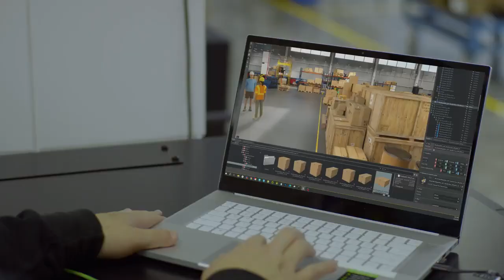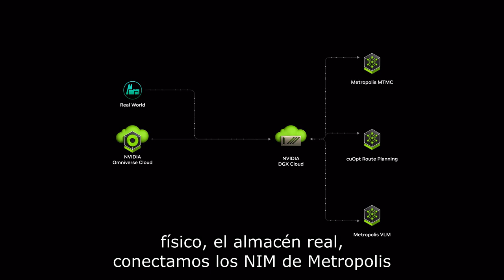[Español] Fusión de IA en Tiempo Real con Gemelos Digitales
Descubra la IA que impulsará la próxima fase de la automatización industrial: cómo se desarrollará, perfeccionará e implementará por primera vez en simulación en gemelos digitales.

La IA compleja se está probando en tiempo real dentro de un gemelo digital Omniverse de un almacén, mostrando la IA que se ha desarrollado dentro de este gemelo digital.

Es un workflow que los desarrolladores pueden usar para construir gimnasios de IA para entrenar y evaluar la IA compleja, todo en tiempo real dentro del gemelo digital. Esto es algo que de otro modo sería increíblemente costoso o imposible de ejecutar en el mundo real, especialmente para la industria pesada, las fábricas y las cadenas de suministro.

Esta demostración aprovecha NVIDIA Metropolis, Omniverse, CuOpt e Isaac para la percepción de robots con el fin de crear un concepto de extremo a extremo de cómo automatizar por completo los espacios logísticos complejos de co-bots.